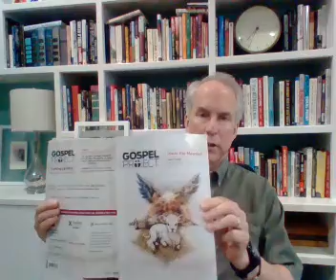College & Career Class 06/01/2020